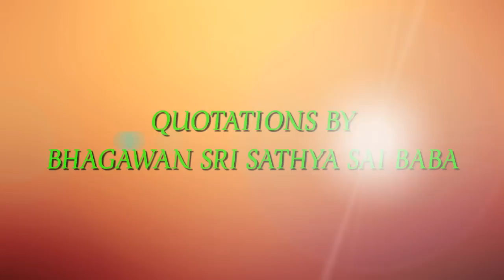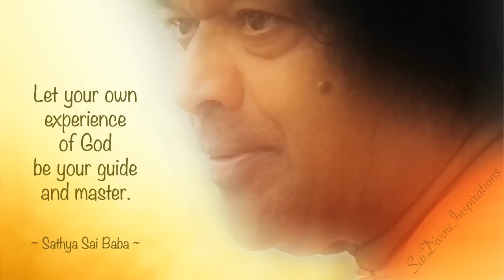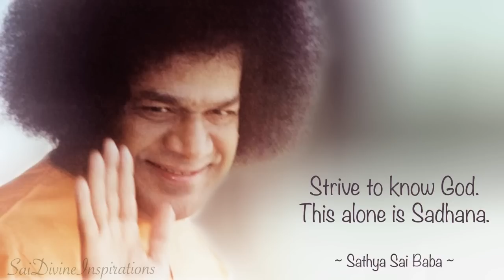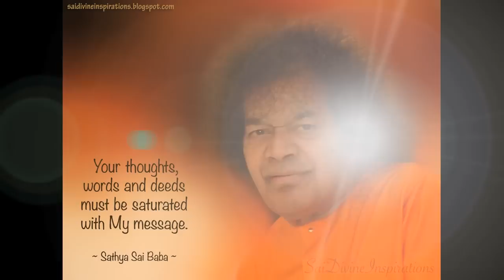Eternal Sai 1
Divine quotations of Bhagawan Sri Sathya Sai Baba. Music : He Jagtrata Vishwa Vidhhata by Rakesh Chaurasia.  Graphic art and video by Sai Divine Inspirations.